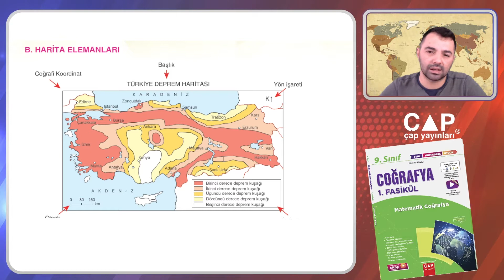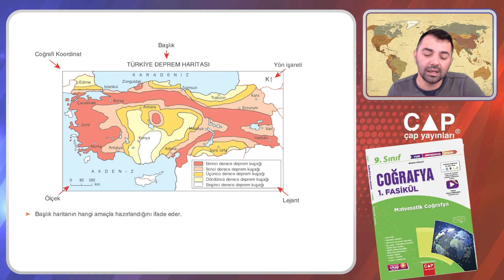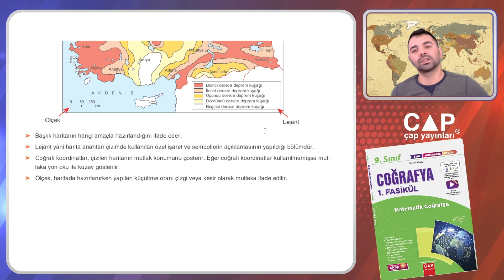9.Sınıf Coğrafya-1.Fas.-4.Blm.-Harita Elemanları